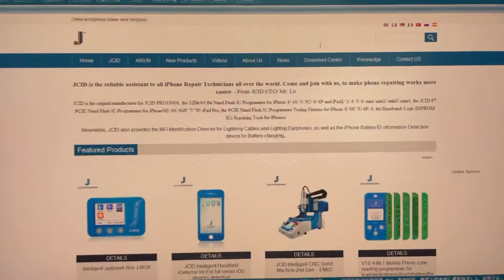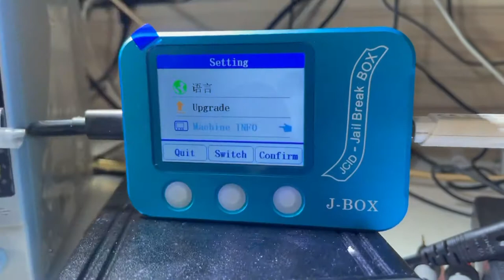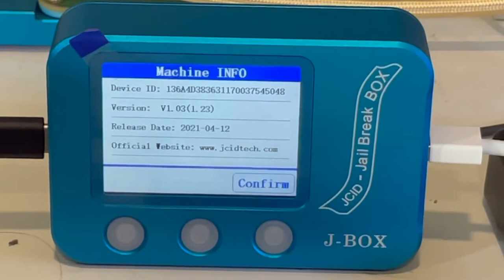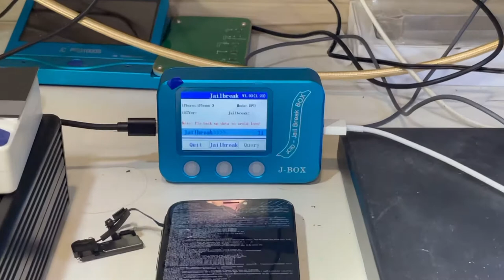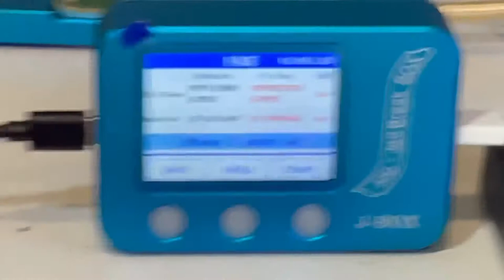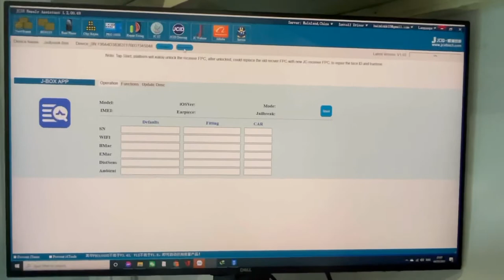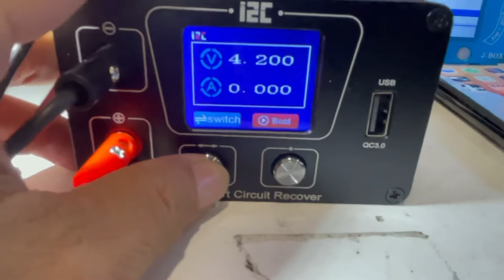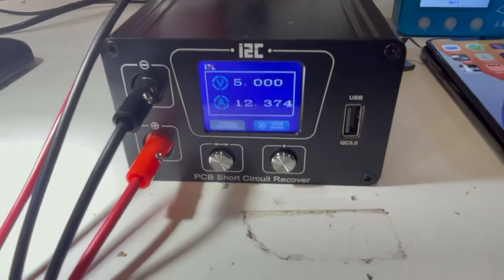Upgrade jailbreak J-Box lên V1.23 hỗ trợ jail break từ iPhone 6 - X support sửa Face ID & truetone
🏪®️Hải Minh Mobile: 385/7 Quang Trung F10 Gò Vấp Tp.HCM

👍 Chuyên mua bán, sửa chữa, bypass, unlock iPhone/iPad/Watch/AirPods/MacBook với

👍 Sửa chữa & cung cấp thiết bị phần mềm phần cứng với software hơn 20 năm kinh nghiệm

✳. Phụ trách kinh doanh màn hình, linh kiện, IC, flex cable, thiết bị

☎️ C Hồng: 0️⃣9️⃣1️⃣7️⃣3️⃣5️⃣0️⃣5️⃣3️⃣9️⃣

✳. Phụ trách kinh doanh - tư vấn - hỗ trợ sử dụng thiết bị chữa phần cứng - phần mềm

☎️ A Minh: 0️⃣9️⃣1️⃣3️⃣7️⃣4️⃣5️⃣4️⃣5️⃣7️⃣